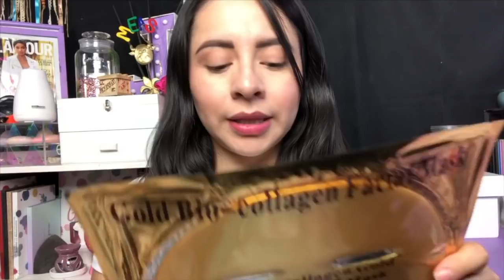COMPRAS EN TIENDAS DEL METRO “TODO BARATO” REALMENTE TODO ES BARATO “GRABE VIDEO"🤔 || JackyePeralta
Comparte + Like + Comenta 👇🏼

SI ERES DE LA CDMX 🇲🇽 Y QUIERES QUE TE MAQUILLE CONTÁCTAME EN INSTRAGRAM Y FACEBOOK

•Tonos de Base:

-MAC NC30
-Nyx Medium Olive
-Maybelline: natural Beige o Medium

*En la mayoría de bases de supermercado soy Tono MEDIUM

🔴 ¿Con que cámara grabo? Rebel T3i
🔴 ¿Con que editas? iMovie